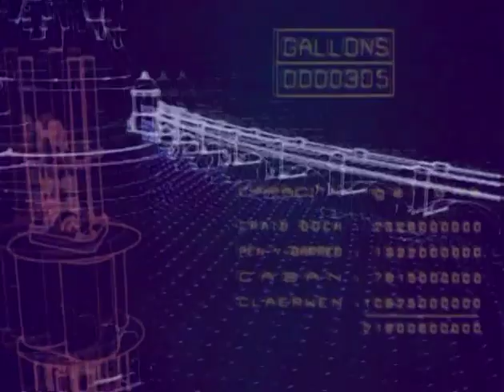UK Water Board Commercial